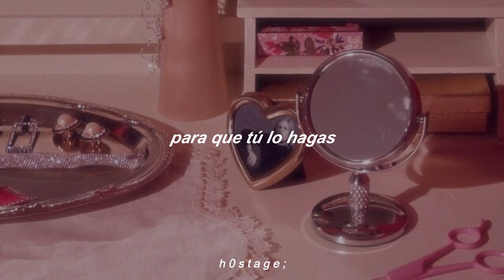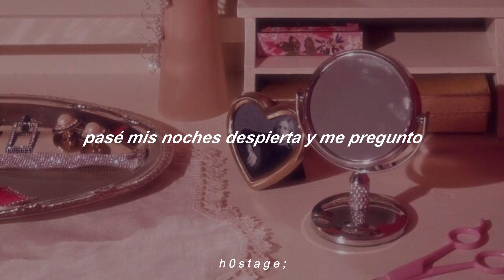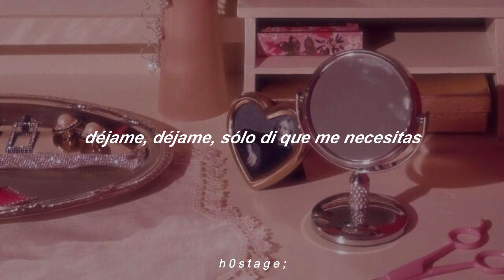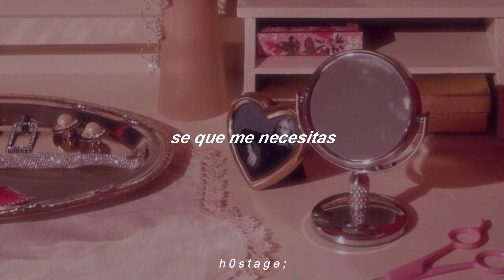Lovefool//The cardingans;(sub esp)